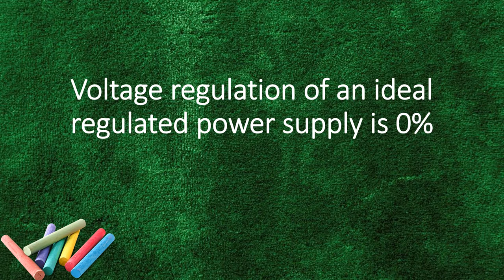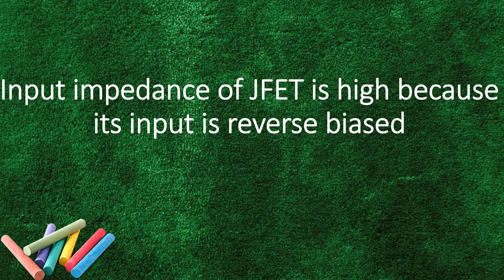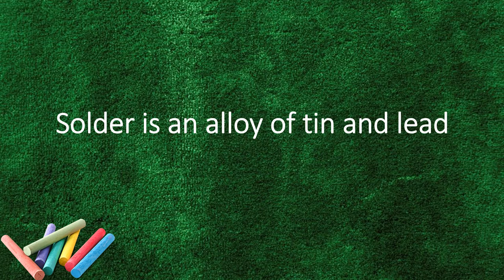KPSC || Previous Question Discussion || Electronics